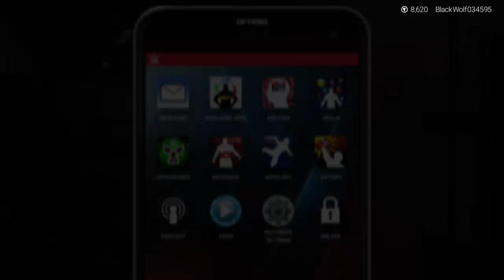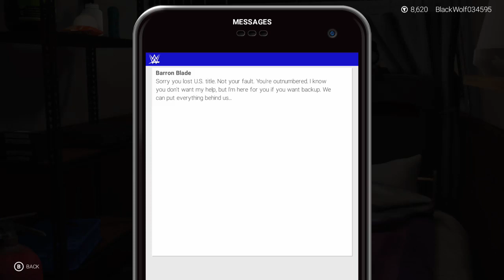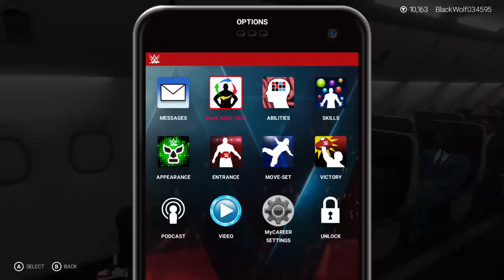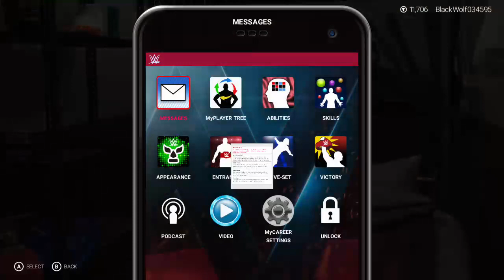WWE2K19 My Career Part 5: I GOT SCREWED AGAIN